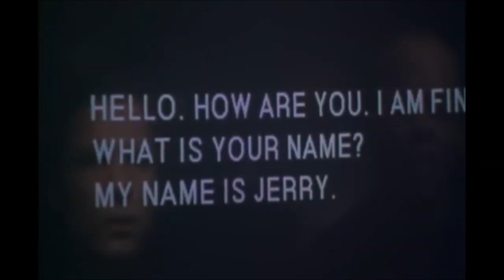Sphere (1998) Trailer